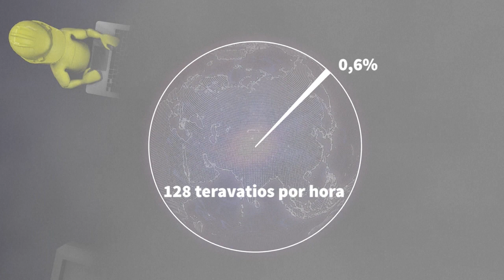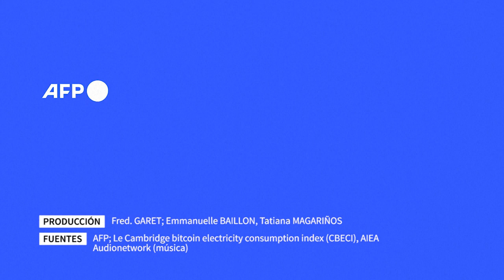El bitcoin, ¿Una criptomenda que consume mucha energía? | AFP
El Salvador inicia la era bitcoin. Videografía sobre el consumo de energía del bitcoin.